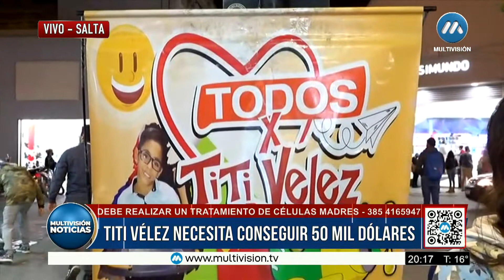NECESITA REUNIR 50 MIL DÓLARES PARA UN TRATAMIENTO DE CÉLULAS MADRE